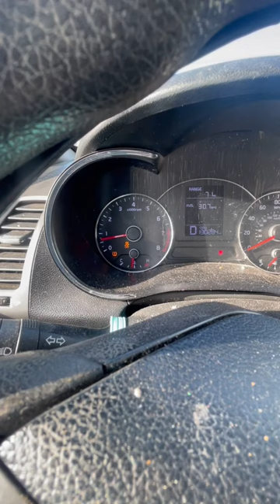2014 Kia Forte Disable Traction Control VSC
Vehicle Stability Control VSC How To Disable
Just Hold The Vsc Button For 3 Seconds Till It Beeps

Works on kia forte 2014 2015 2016